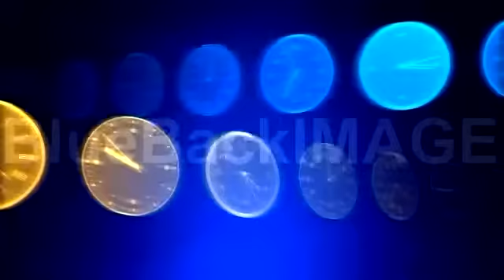映像素材 動画素材 時間 時計 クロック 歴史 世界 A Time Cc